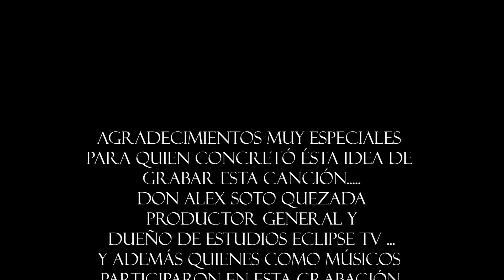Myctzy Veronica No me pregunten con él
Primer Sencillo de Myctzy Verónica, producido en Estudios Eclipse, Disfruten